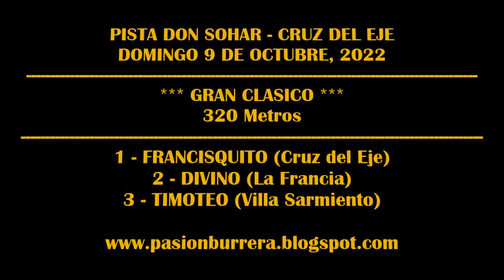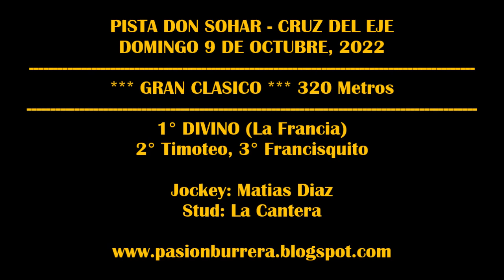DIVINO: PISTA DON SOHAR - CRUZ DEL EJE (09-10-2022)